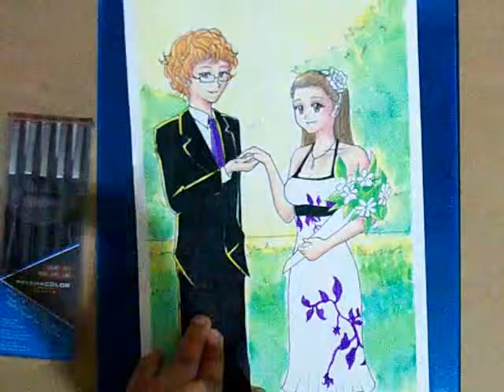Speed Color - Watercolors, Colored Pencils, Markers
This was a request from a friend from school. I haven't uploaded a video in a while (mostly due to lack of ideas for content) so I thought I'd share this coloring process with you guys. Hope you like the video.